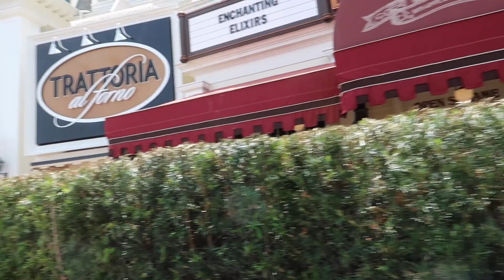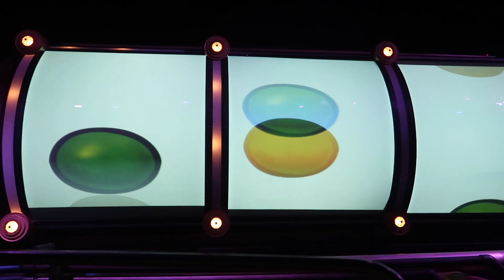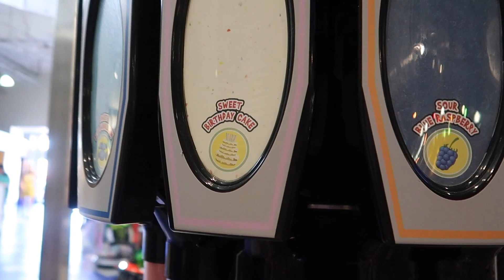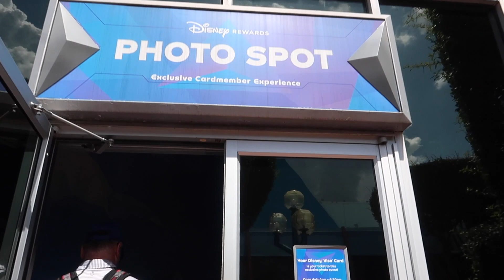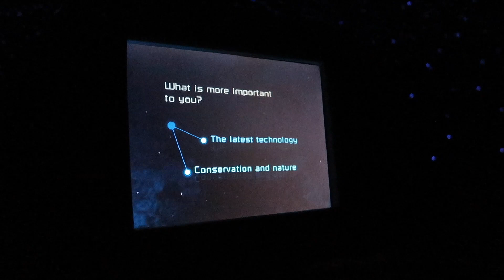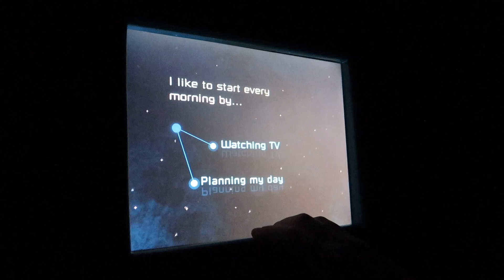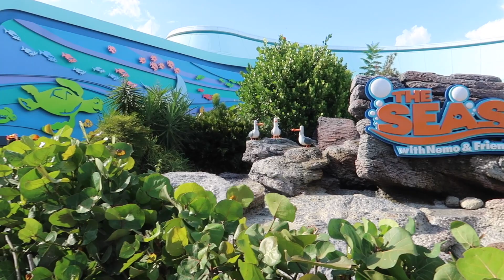DISNEY WORLD WITH KIDS! Beaches & Cream, Epcot, Coral Reef, characters & more!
I met up with my friends for lunch at Beaches & Cream at Disney's Beach club Resort and a fun day together in Epcot! My friends have 2 adorable girls and experiencing Disney World with kids was such an amazing experience to be apart of! I loved watching the girl's meet the characters and simply seeing their reactions to everything! We then got a walk up reservation to Coral Reef for dinner to top off our magical day!

God Bless!
- Magical Meg